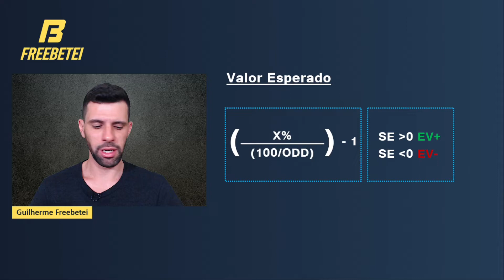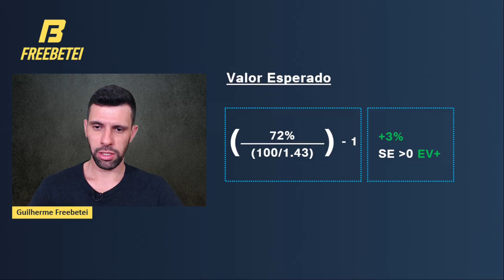CURSO MÓDULO 1 | A LÓGICA DO VALOR ESPERADO (EV)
Curso completo de trade esportivo/apostas esportivas! Decidi oferecer para você um dos meus treinamentos de apostas esportivas de forma gratuita aqui no Youtube (versão 2022.3). São diversos vídeos selecionados, desde o nível iniciante até o nível expert, fundamentais para seu desenvolvimento no mercado. Todo dia um vídeo novo postados aqui às 12:00!!

🔞 Aposte com responsabilidade. Apenas para maiores de 18 anos. Todas as estratégias e investimentos envolvem risco de perda. Nenhuma informação contida neste produto deve ser interpretada como uma garantia de resultados, principalmente no curto prazo.

👉 STREAM PARA ASSISTIR JOGOS
Assista vários jogos ao mesmo tempo e com delay mínimo pela BLL Sport.